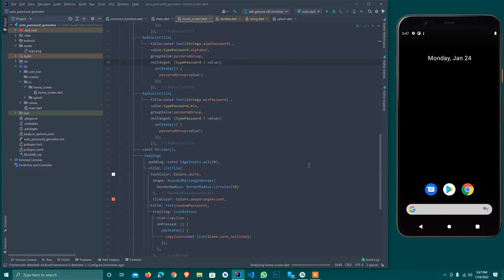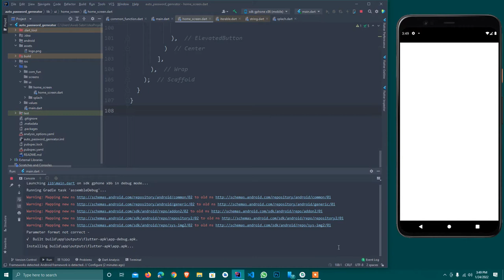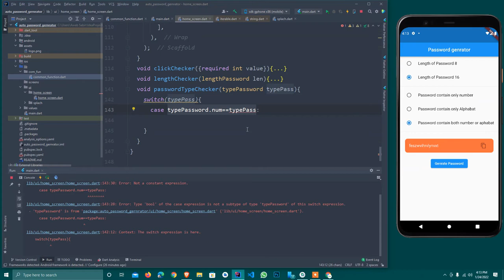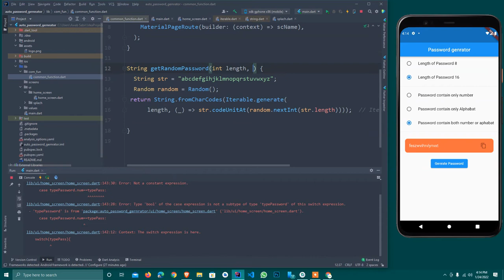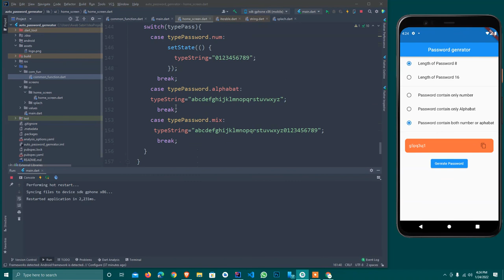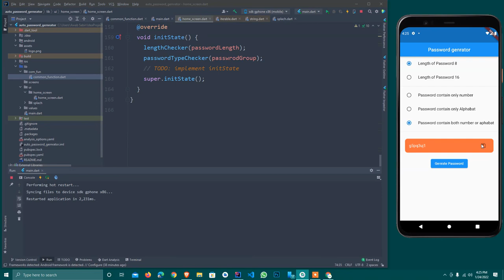Flutter Tutorial - Strong Random Password Generator | Flutter 2.8 & dart 2.15 | 4th lecture